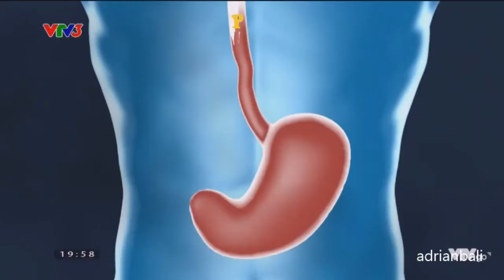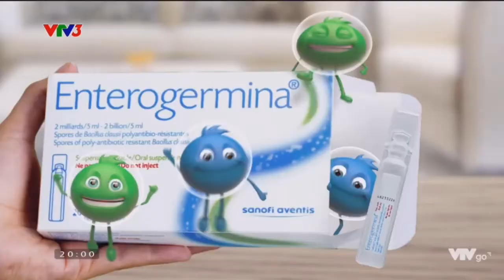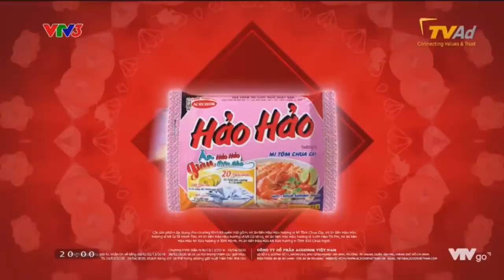Quảng Cáo VTV3 07/01/2020